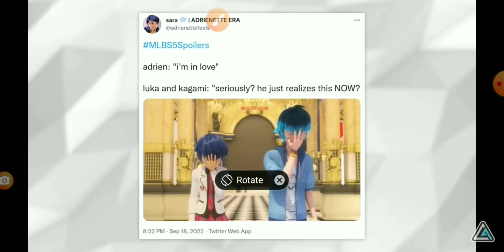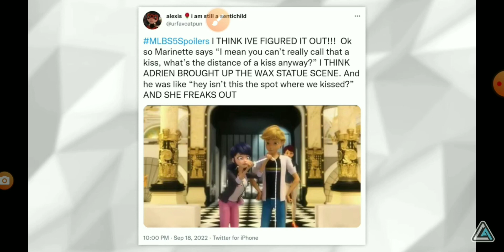Gloob New teaser spoilers Credits :@CartoonApocalypse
Gloob Trailer